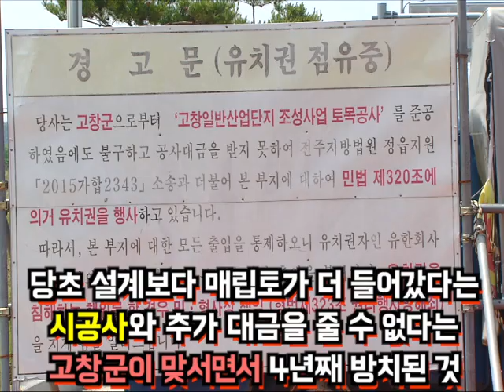[민선 7기에게 바란다!] 신임 고창군수의 [버려진 고수 산업단지] 해결 방안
민선 7기에 바란다 !
고창 군수 유기상 당선자 편